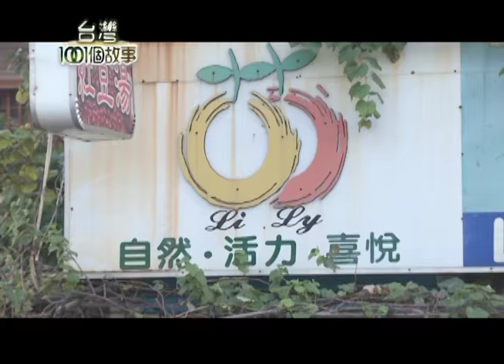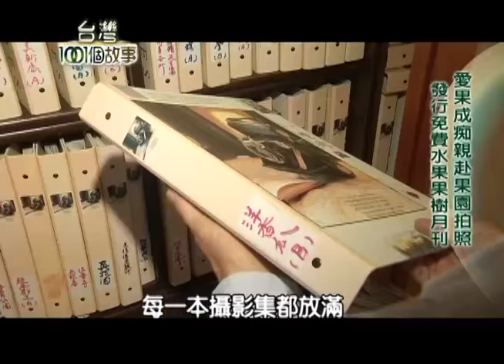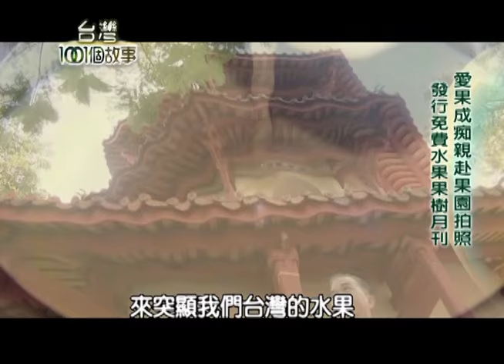嚴選水果製作冰品 李文雄創造水果傳奇 第75集 part2【台灣1001個故事】2011年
台南有一家，
全台灣最老的冰果室，
儘管天氣冷颼颼，
但這生意還是火熱熱，
成為府城的景點之一。